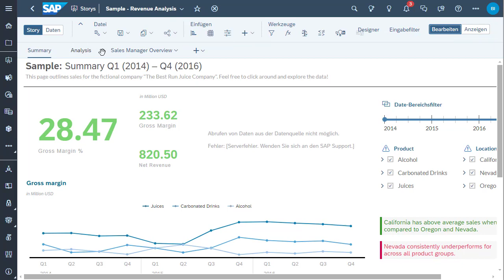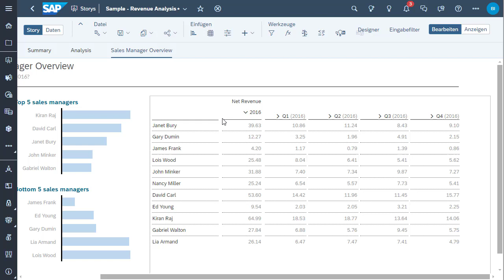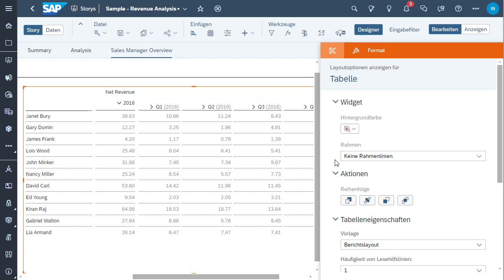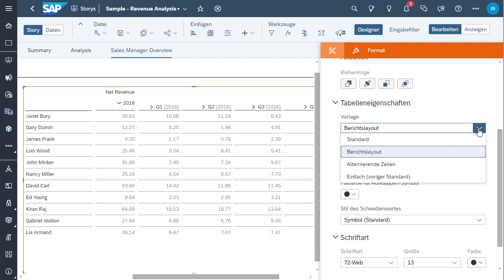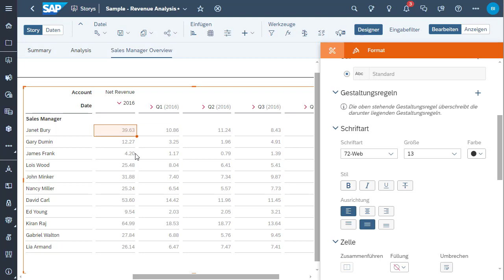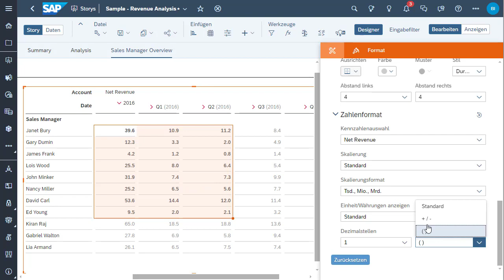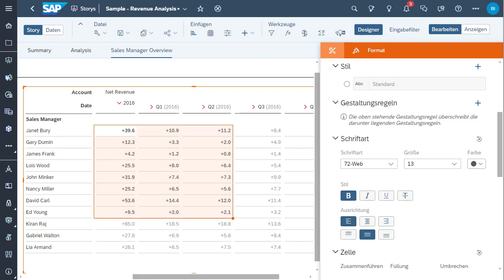Stilvolle Datenpräsentation: Zellenformatierung in SAP Analytics Cloud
Mit einer gezielten Zellenformatierung kannst du nicht nur die Lesbarkeit deiner Berichte verbessern, sondern auch die Aufmerksamkeit auf wichtige Daten lenken. In diesem Video werden wir uns damit beschäftigen, wie du die Zellenformatierung in SAP Analytics Cloud effektiv einsetzen kannst, um deine Daten visuell ansprechend zu präsentieren und aussagekräftige Dashboards zu erstellen.